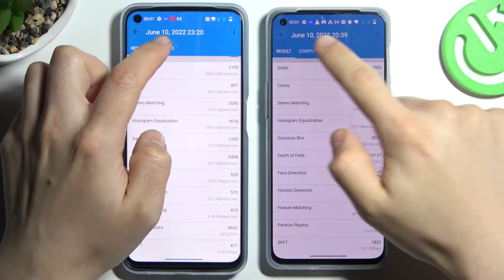OnePlus Nord CE 2 Lite (370$) vs OnePlus Nord 2T (456$) - Geekbench 5 OpenCL | Benchmark TEST Battle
Check what the result of this phone looks like and whether it will be competitive with other models at this price! If you like technical issues in electronic gadgets, you definitely know what a benchmark is. In the video above, we will test the OnePlus Nord CE 2 Lite & OnePlus Nord 2T in a very difficult test from Geekbench 5 OpenCL!

OnePlus Nord CE 2 Lite Specification:
OS: Android 12, OxygenOS 12.1
Chipset: Snapdragon 695 5G (6 nm)
GPU: 619
MEMORY:  6GB RAM